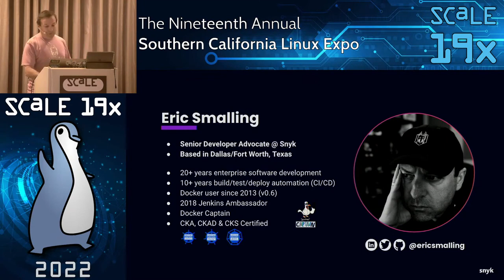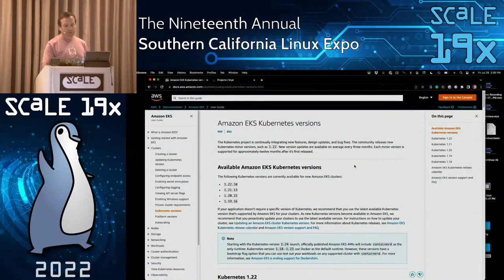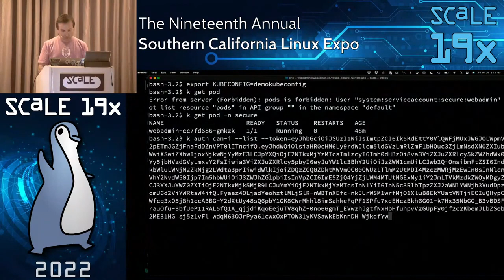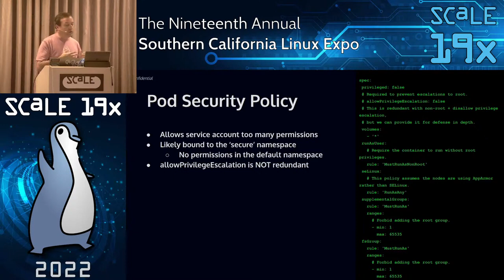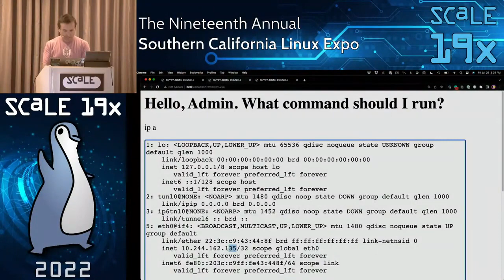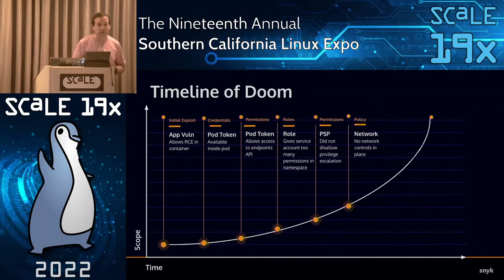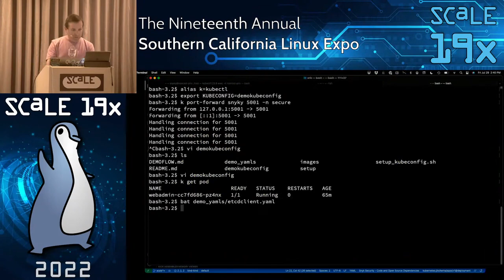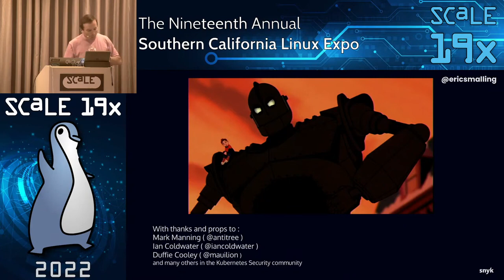Hardening against Kubernetes Hacks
Talk by Eric Smalling

Misconfigurations in your Kubernetes deployments can create unforeseen security vulnerabilities that can give bad actors leverage to exploit containers, nodes or even the entire control plane of your cluster. In this talk I'll show how easy it can be to break into a cluster and why using tools to find issues and enforce governance around them can make your clusters a less attractive target.